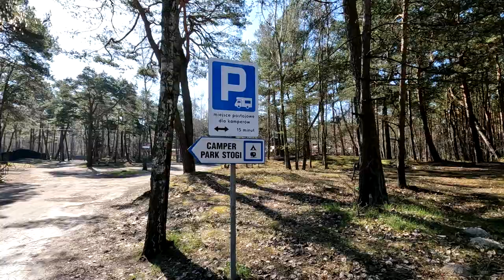Jak przebiegł wyjazd z NIEMOWLAKIEM??? Gdańsk plaża Stogi. Podsumowanie pierwszego wyjazdu Vlog :)